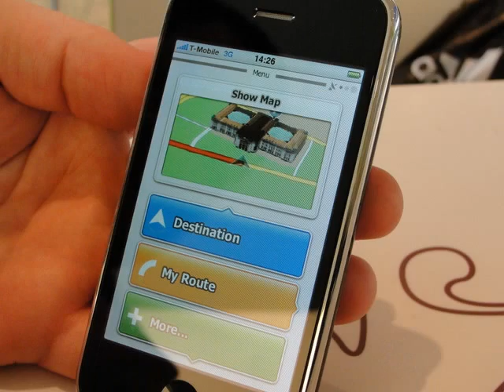iGO My way for iPhone (Slideshow)